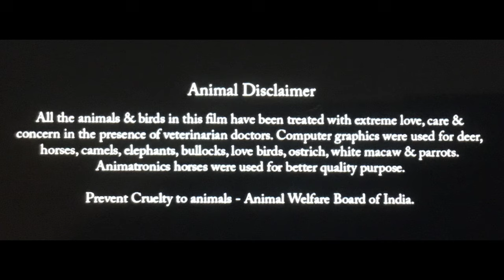Swayambhu 2024 Full Movie Hindi Dubbed Reviews | Nikhil Siddharth | Nabha Natesh | Review & Facts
WhatsApp number
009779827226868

Swayambhu 2024 Full Movie Hindi Dubbed Release | Nikhil Siddharth | Nabha Natesh | Review & Facts

Note:- This is not a full movie this is just a review of movie Swayambhu. We will talk about movie review, box office, cast performance everthing related to this movie story explanation etc.

Cast & Characters

Nikhil Siddhartha as Swayambhu
Nabha Natesh
Samyuktha Menon

Ak Movie Facts Entertainment
Thank for the watching video